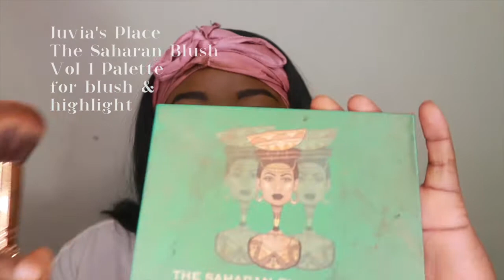GRWM || a simple kbbq look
HIIIIIIIIIIII (●＾o＾●)

watch me transform from potato to hot potato (pun intended) for korean bbq

"the life of a stuffed potato in it's natural habitat"

WHAT I USED:
imovie
vsco

INTRO:
By Taylor Layman